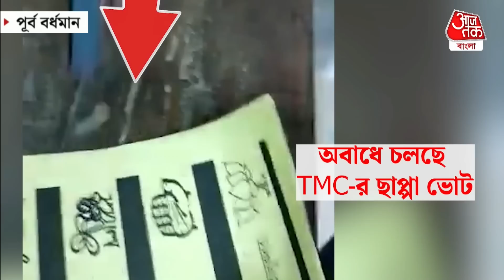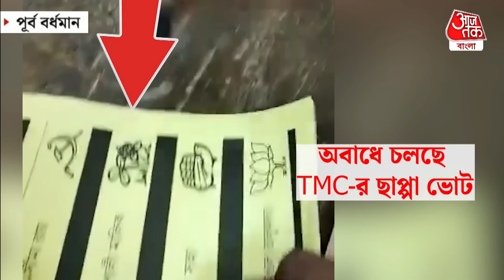ভিডিও-য় TMC-র শান্তিপূর্ণ ছাপ্পা ভোট, বুথে ফুরফুরে মেজাজে প্রিসাইডিং অফিসার |Panchayat Election 2023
রাজ্যে কোনও একটি বুথে পঞ্চায়েত ভোট চলছে। ভোটকেন্দ্রে ঢুকলেই একদম প্রথমে বেঞ্চে বসে রয়েছেন পোলিং এজেন্টরা। আরেকটু এগিয়ে এলে দেখা যাচ্ছে প্রিসাইডিং অফিসার, পোলিং অফিসাররা এক্কেবারে খোশ মেজাজে বসে রয়েছেন। একদম আড্ডার মুডে। কিন্তু  দেখলে মনে হবে ভোট বুঝি মিটে গিয়েছে। কিন্তু একী ভোটগ্রহণ কেন্দ্রের ভিতরেই এটা কী? দেখুন পরপর TMC-র ব্যালটে একজন ভোট দিয়েছে চলেছে। গোদা বাংলায় বললে ভোটগ্রহণ কেন্দ্রে চলছে ছাপ্পা ভোট। যদিও আজতক বাংলা এই ভিডিওর সত্যতা যাচাই করেনি। কিন্তু এই ভিডিওটি যে এবারের পঞ্চায়েত নির্বাচনেরই তার বড় প্রমাণ ব্যালট বাক্সের গায়ে লেখা এই KDG কোড। ভালো করে দেখুন। দেখলেন তো কী অবস্থা? জানা গিয়েছে ভিডিওটি  বর্ধমানের কোনও একটি বুথের।